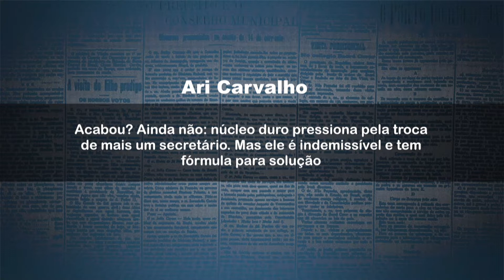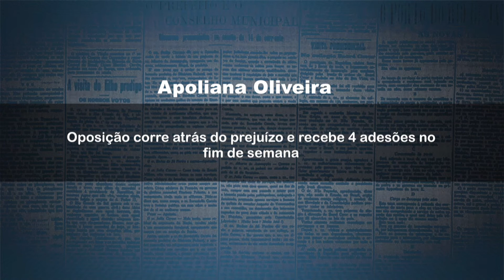Acabou? Ainda não! Núcleo duro pressiona pela troca de mais um secretário. Mas ele é indemissível